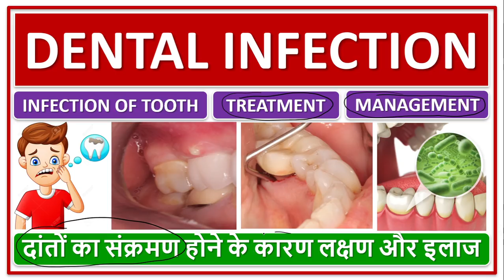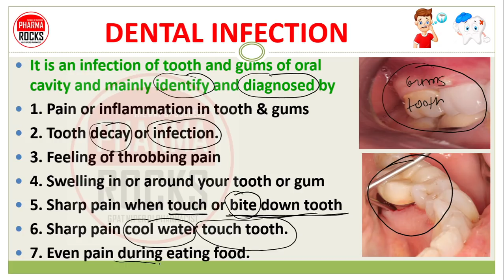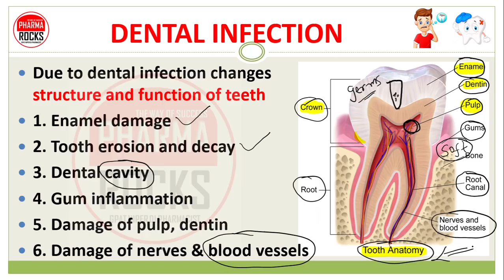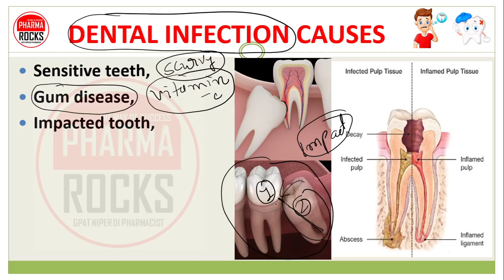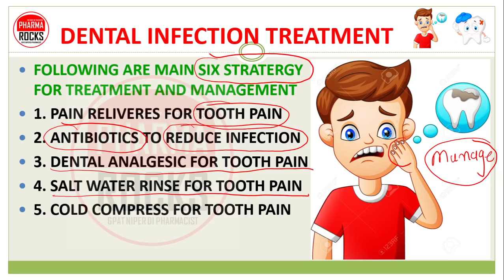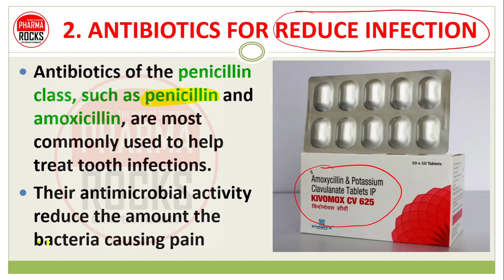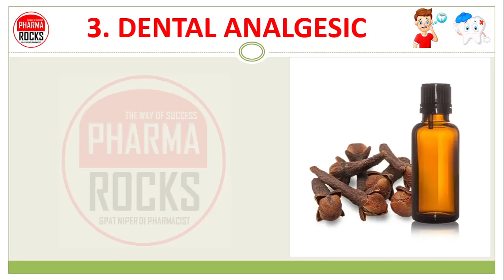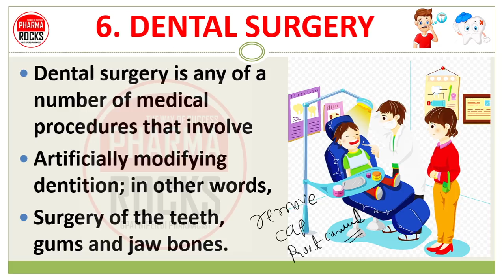DENTAL INFECTION TREATMENT, MANAGEMENT, MEDICINE, SURGERY, दांतों का संक्रमण होनेके कारण लक्षण, इलाज